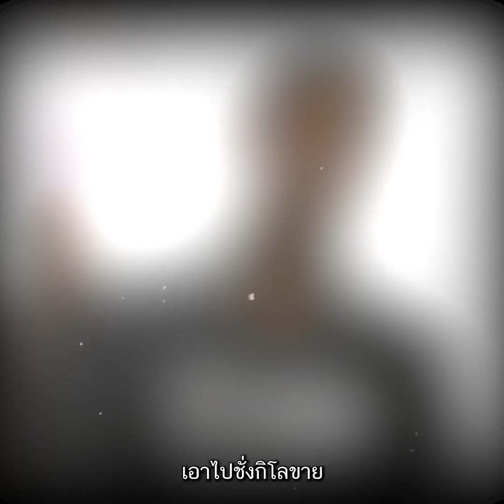รวบพ่อเลี้ยงเดี่ยว ลักน็อตประปากรมชล ลูกสาว 5 ขวบเศร้า กอดพ่อไม่ห่าง... : Khaosod TV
รวบพ่อเลี้ยงเดี่ยว ลักน็อตประปากรมชล ลูกสาว 5 ขวบเศร้า กอดพ่อไม่ห่าง...

พ่อเลี้ยงเดี่ยววัย 28 ปี ถูกตำรวจรวบหลังร่วมกับเพื่อน ขโมยท่อน้ำประปาสูบน้ำเข้านา ของกรมชลประทาน พร้อมของกลางหลายรายการ เจ้าตัวสารภาพไปถอดน็อต ขายได้ 40 บาท เพื่อนรู้ตามมาร่วม ถอด 12 จุด ชาวนาเดือดร้อนหนัก ด้านลูกสาววัย 5 ขวบ กอดพ่อระหว่างสอบสวนไม่ห่าง